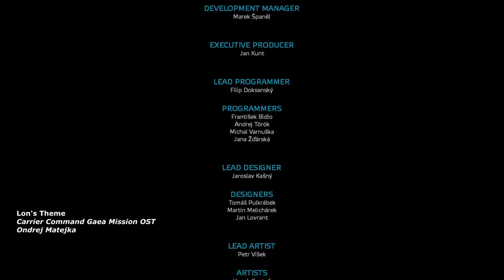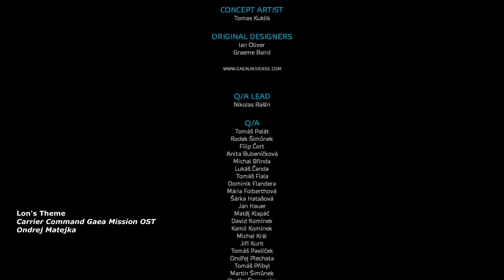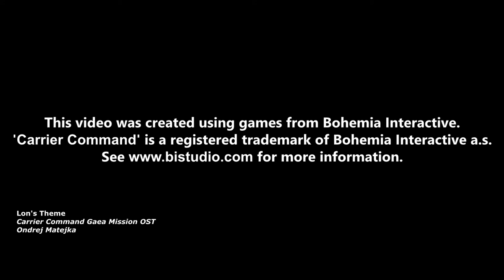Rbit plays: CCGM Ep. 69: Dogfighting [Finale]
The track is 'Lon's Theme' off the Carrier Command: Gaea Mission OST composed by Ondrej Matejka

'Carrier Command' is a registered trademark of Bohemia Interactive a.s.